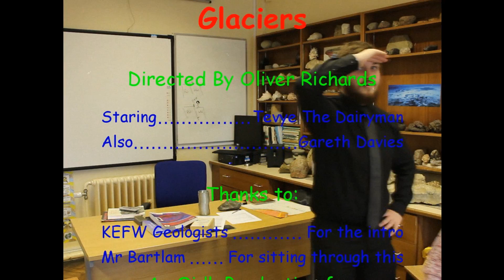GLACIERS - A Kool KEFW Geology Department Web Vid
sorry